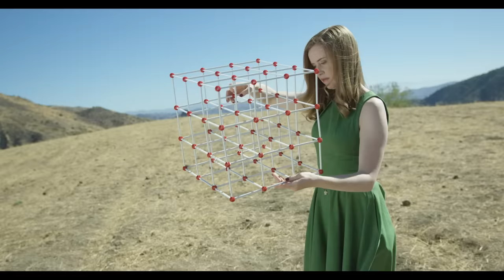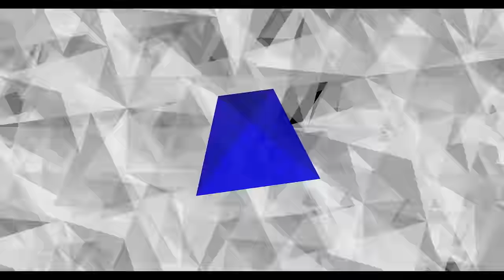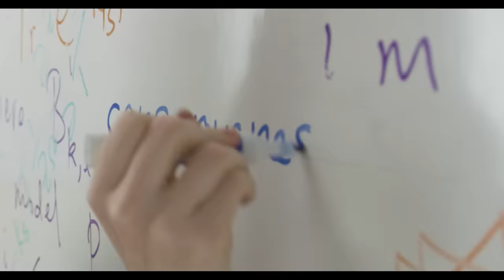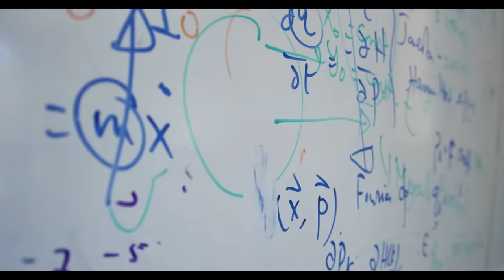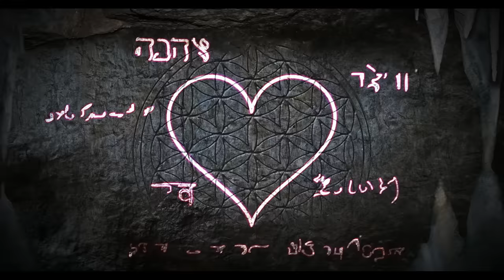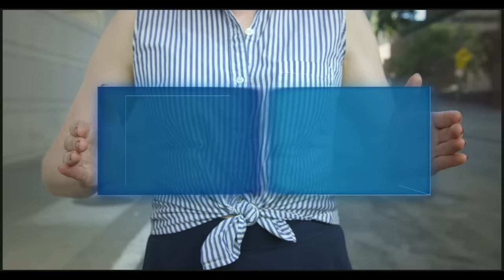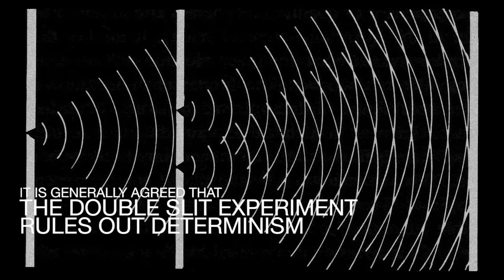What Is Reality? [Official Film]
What if the very fabric of space and time isn't made of one-dimensional strings or energy as we think of it, but instead was simply a code or a language made from a geometric projection?

Quantum Gravity Research is a Los Angeles based team of mathematicians and physicists working on developing a theoretical framework for a first-principles unified quantum gravity theory they call emergence theory. Still in the early stage of development, emergence theory attempts to unify, through mathematical and scientific rigor, the theory of relativity, quantum mechanics, and consciousness.

This film is presented in layperson terms and explains basics tenets of emergence theory, quantum mechanics and digital physics in ways that are meant to be communicative and fun.

Now ENJOY THE MOVIE!

Our YouTube channel contains various videos and presentations that are far more math/physics-heavy,  technical and detailed. We do hope you enjoy some of those as well.

Film credits:

Host: Marion Kerr
Einstein and Heisenberg's voices: Devin Harjes
Written, Directed and Edited by David Jakubovic
Director of Photography: Tony Ditata
Cartoon animation and design: Sarah Winters
Original Music by Daniel Jakubovic
Rerecording mixer: Patrick Giraudi
Line Producer: Piper Norwood
3D Effects by Raymond Aschheim and Matt Beets

Quantum Gravity Research was founded by Klee Irwin in 2009.

WARNING: This video contains flashing patterns that may potentially trigger seizures for people with photosensitive epilepsy.